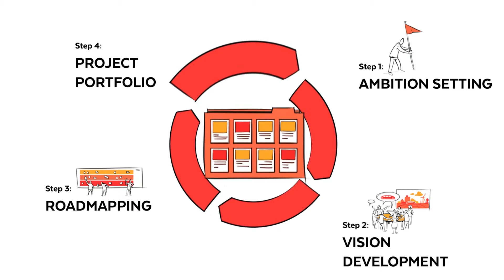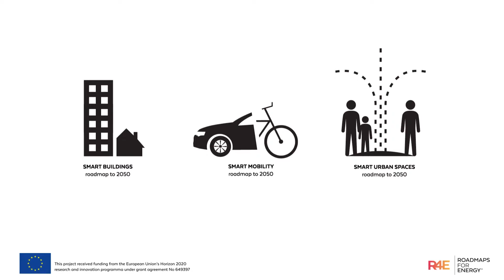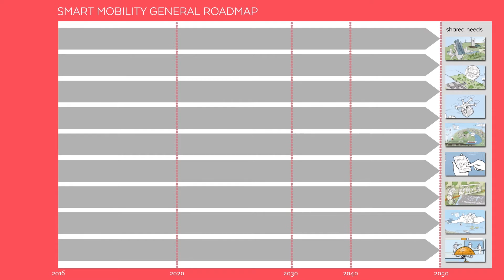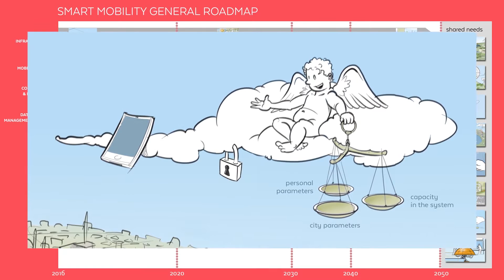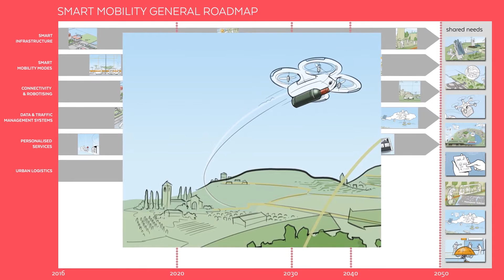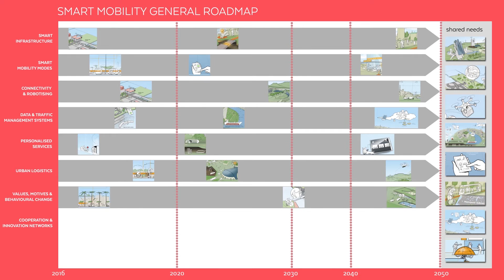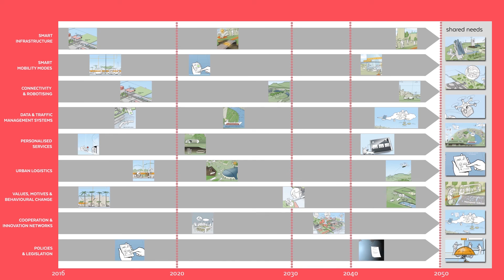Proyecto R4E - Movilidad Inteligente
Este es el video introductorio del proyecto Europeo Roadmaps for Energy en el que además se detallan las necesidades comunes identificadas en las ciudades socias del proyecto en el ámbito de la movilidad inteligente. A partir de estas necesidades se crearán  los proyectos y actuaciones que nos permitirán transformar nuestras ciudades conforme a como las hemos imaginado en el horizonte temporal del año 2050.